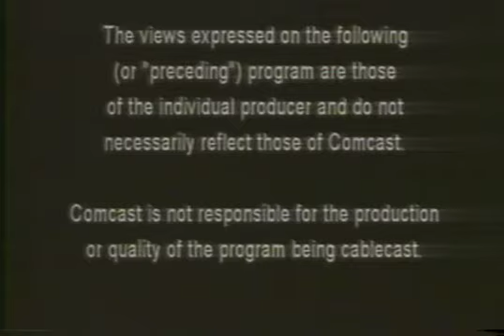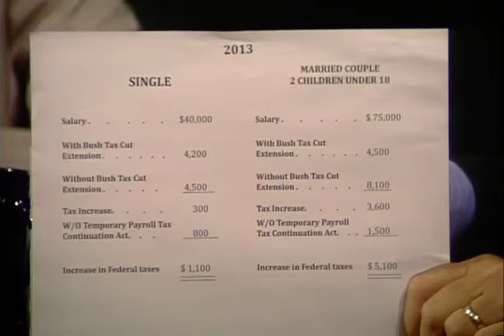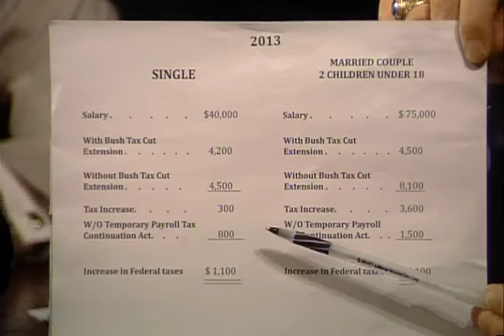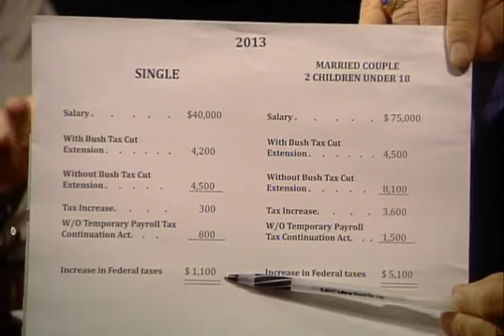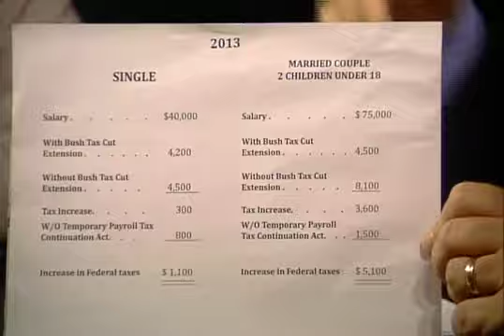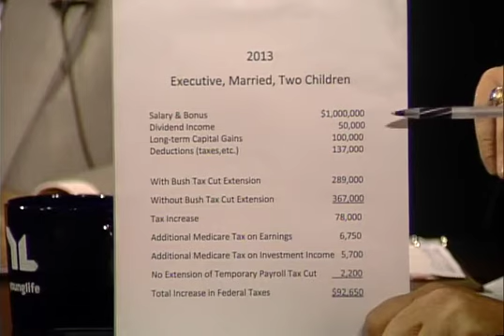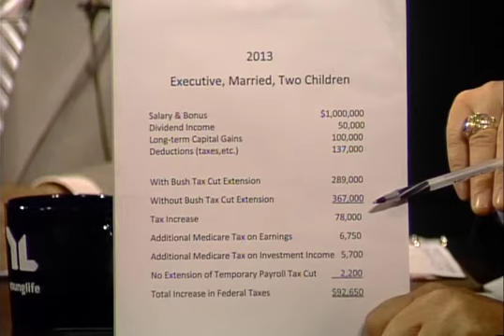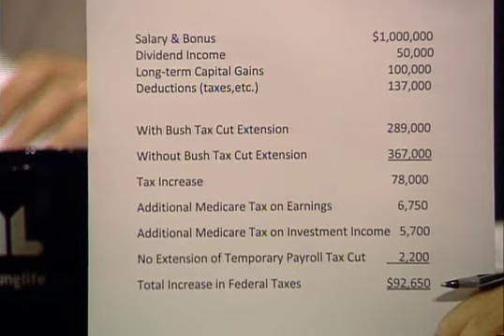The Maryty Heiser Show 7 19 12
Politics, the economy and more is on tap in this session of the Marty Heiser Show